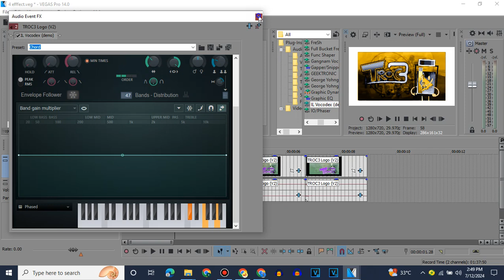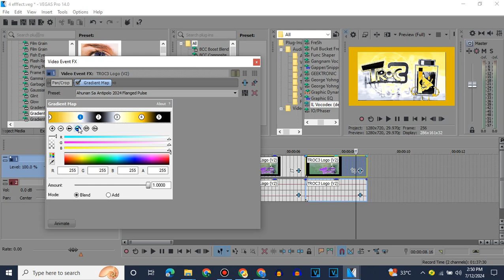How To Make Ahunan Sa Antipolo 2024 4 New Effects